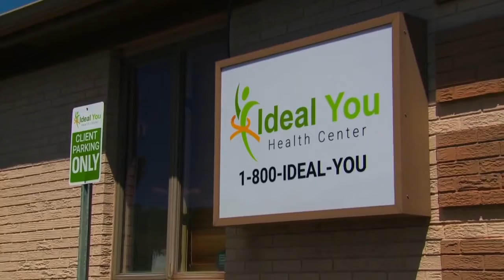Lose weight in a healthy way with Ideal You Health Center